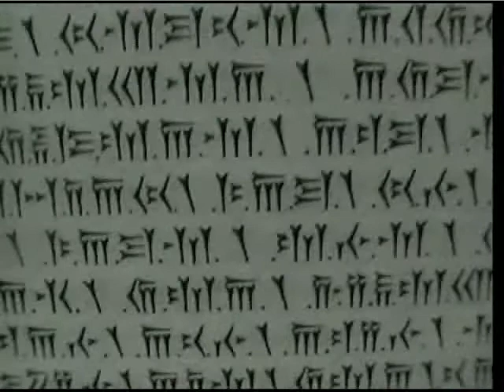Four Iranian Stories (Chahaar ghese-ye irani)_PART2.wmv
Third episode of an underground film shot on location in Iran in 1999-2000. The film consists of four episodes, two  in Persian and two in English. It was co-directed by Paul de Zardain and Ali Zafar Ghehremani as a collaborative art project with theater students at the University of Tehran, including Kurosh Soleimani, Vahid Aghayi, Nazanin Ahmadi, Mahtab Shams and Golnaz Navidan. It was screened at Khaneh Cinema (House of Cinema) in Tehran in December 2000. This is Part 2.

چهار قصه ايراني يك فيلم 37 دقيقه اي زيرزميني است كه در مكانهاي واقعي در ايران تصويربرداري شده است.
اين فيلم به كارگرداني پل دزارداين و همكاري علي ظفرقهرماني نژاد در سال 1999 در دانشگاه تهران ساخته شد. در اين فيلم دانشجويان تئاتر در چهار بخش فيلم به ايفاي نقش پرداختند كه عبارت بودند از: كورش سليماني، وحيد آقاپور، نازنين احمدي، مهتاب شمس و گلناز نويدان.
اين فيلم در سال 2000 در خانه سينماي ايران در تهران  اكران شد.

اين پرو‍ژه شامل چهاربخش است كه  دو بخش آن به زبان فارسي و دو بخش ديگر به انگليسي است.در دو بخش اول دو دانشجوي تئاتر نقشهاي اصلي يك نمايش را تمرين مي كنند، در اين حال يك دفترچه مرموز قرمز رنگ دست به دست مي شود. اولين كسي كه توجهش به آن جلب مي شود يك كارمند دون پايه شهرداري است كه شيفته پرنده هاست. سپس دفترچه دست هنرجويي مي افتد كه در حال حفظ متن يك نمايش نامه تراژيك يوناني است. اين دو بخش در مكانهاي واقعي در تهران تصويربرداري شد.

در بخش سوم يك فرد خارجي اسكيزوفرنيك دفترچه را در يك ايستگاه اتوبوس در تهران پيدا مي كند و آن را در  سفر به استان خراسان با خود مي برد. و سرانجام در بخش پاياني دفترچه دست يك بانكدار مي افتد.
 كار پس از توليد فيلم در مديا 100سيستم واقع در مركز هنرهاي ديجيتال هاروست ورك در نيويورك به انجام رسيد